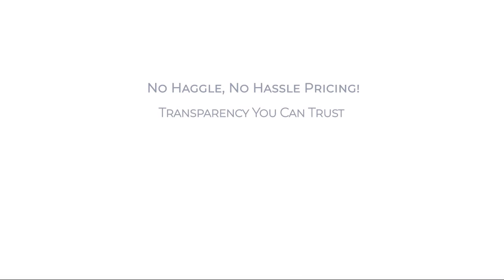2023 Chevrolet Silverado 1500 4WD Crew Cab 157 inch LT Fredrick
2023 Chevrolet Silverado 1500 4WD Crew Cab 157 inch LT - Stock Number: G250095 - VIN: 3GCUDDE80PG250095.

Give us a call at or visit our for more information about this or any of our other vehicles.

Fitzgerald Chevrolet Frederick New
114 Baughmans Lane